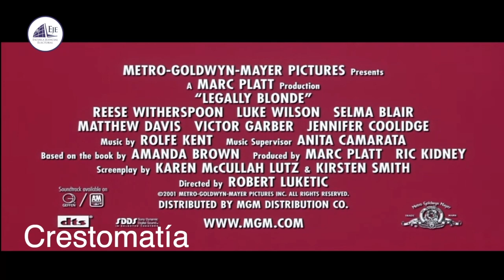Democracia en Pantalla - Saga Legalmente Rubia - 30/06/23 - TEPJF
Esta semana en Democracia En Pantalla conversaremos sobre la película 𝐿𝑒𝑔𝑎𝑙𝑚𝑒𝑛𝑡𝑒 𝑟𝑢𝑏𝑖𝑎💗

Invitada. Cecilia Kalach